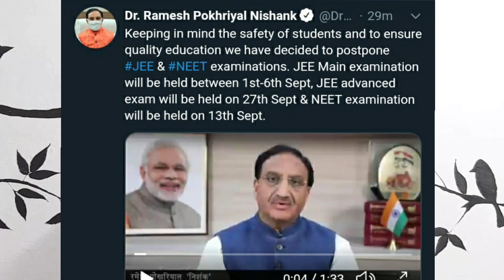NEET 2020 New Date Announced,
Hello every one, New date for NEET 2020 exam annonced by Our HRD Minister . so for latest update stay connect and for more updates and strategy for NEET 2020